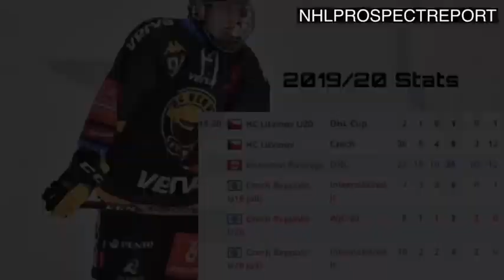Jan Mysak Highlights || 2020 NHL Draft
Leave request for who you’d like too see next!